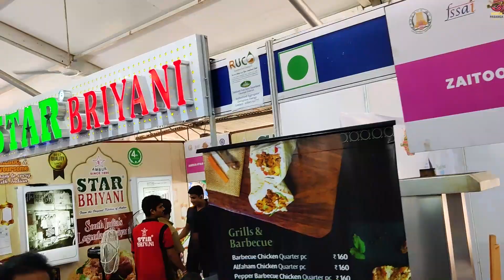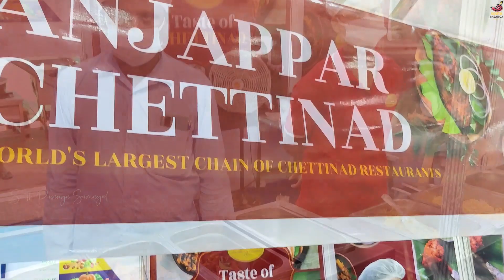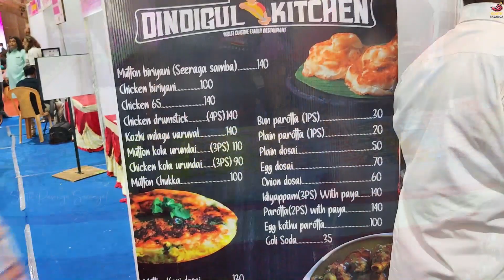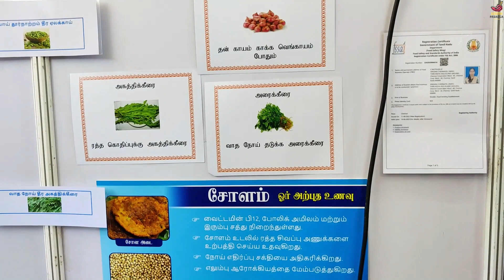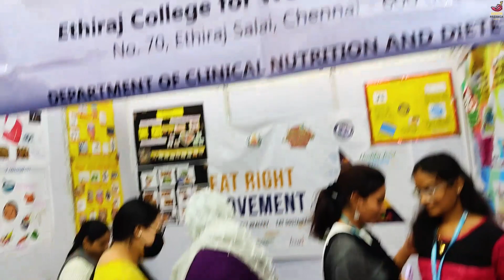🔥World Record by students 😱 with Chef Damu | Chennai Food Festival | 150 food stall in one place 😍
Chennai Food Festival in Theevu Thidal. They conducted a world record event by cooking without fire by 1250 school students. officially announced as Guinness world record. the festival consists of mote than 150 stalls must try food festival in chennai.

1250 Students World Record😱 with Chef Damu | Chennai Food Festival | 150 food stall in one place 😍